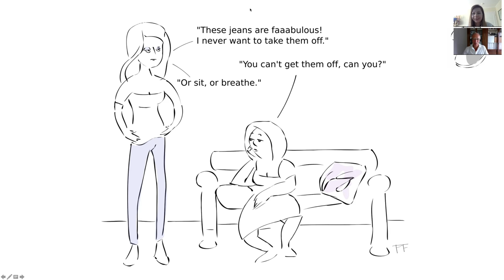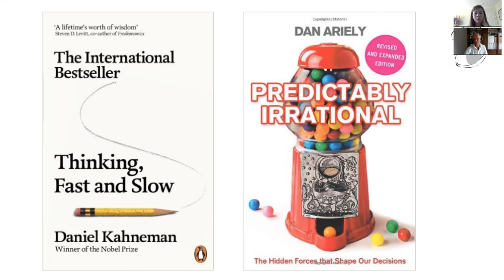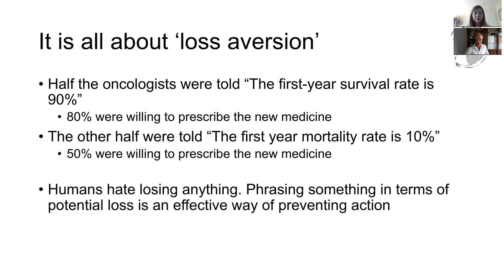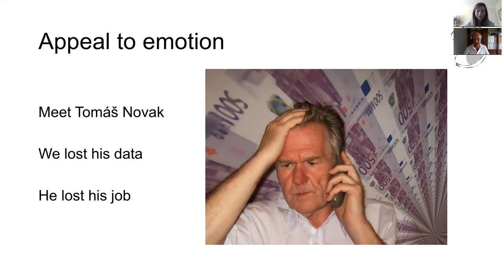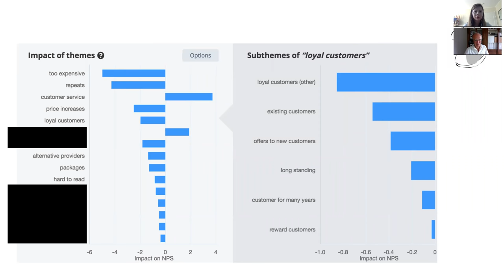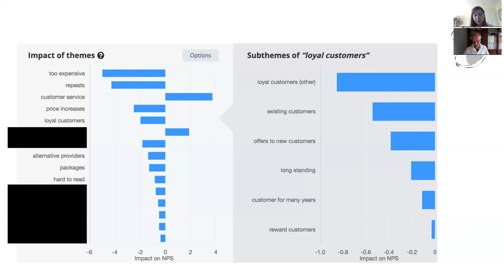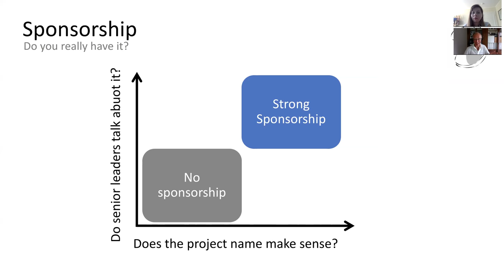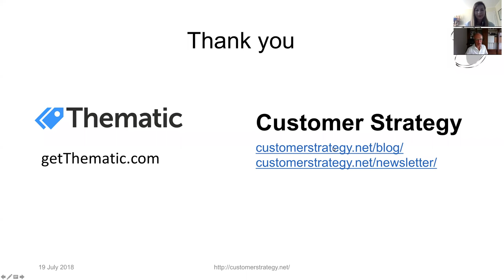How to Combine Science and Emotion for Customer Experience Success | WEBINAR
In this webinar, we speak to Maurice Fitzgerald the former VP of Customer Experience at HP, author of four books on customer experience strategy and Net Promoter Score, and keynote speaker.

You'll learn:

- Why your CX will fail if you depend only on rational communication - there's a better way
- Several aspects of behavioral economics to help with CX success, and why this is important
- Some useful real-life examples